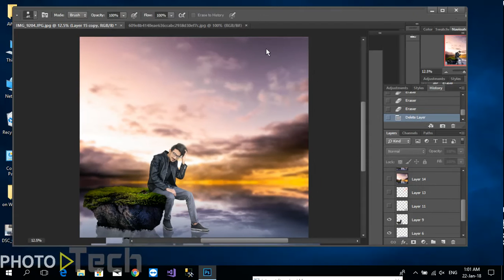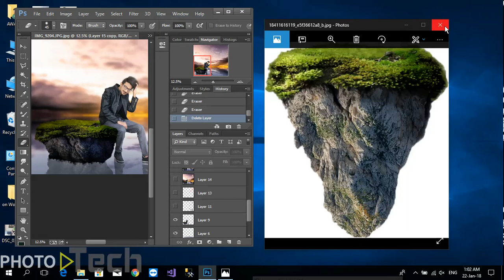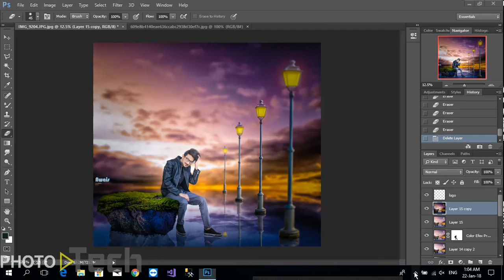How we manipulate photo 2018 photoshop tutorial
Muhammad Awais.